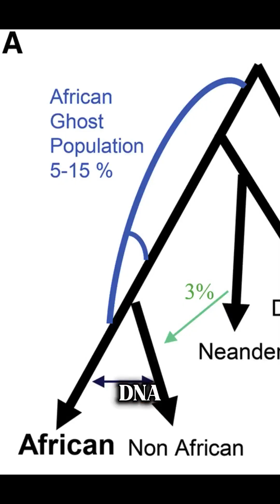No one is PURELY Human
All people have non-human ancestors.